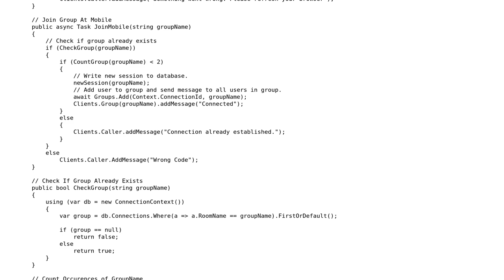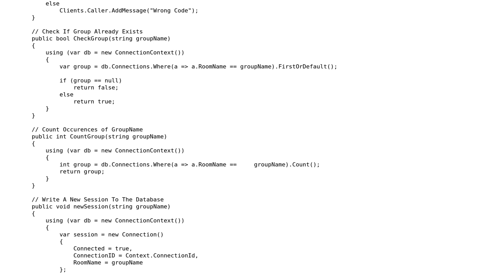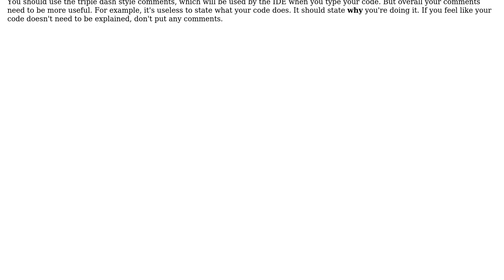First SignalR application (Connecting 2 clients; mobile and desktop)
With thanks & praise to God, and with thanks to the many people who have made this project possible! You are responsible for your own actions.